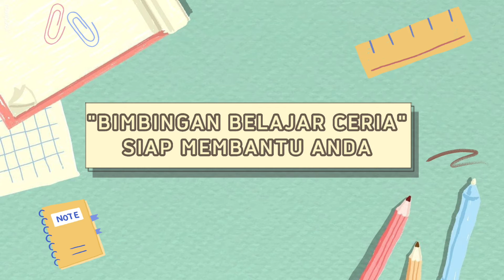Jasa BIMBINGAN BELAJAR Tuban, Banggilan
Nama : MURIDHATUL HASANAH
Alamat : Bangilan, Tuban
Judul : Bimbingan Belajar Ceria